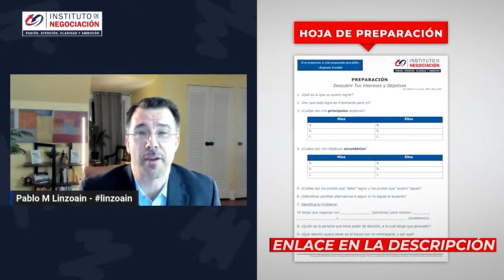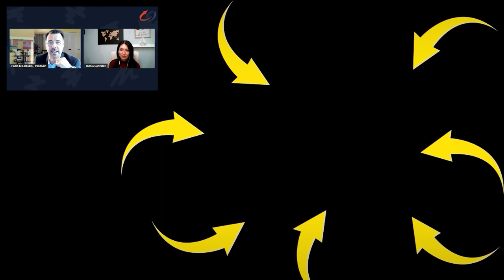Lo Que TIENES Que Saber Sobre Emigrar a Estados Unidos Y Canada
👉🏻 El destacado experto internacional en negociación, Pablo M. Linzoain, muestra Lo Que TIENES Que Saber Sobre Emigrar a Estados Unidos Y Canada

Obtene tu copia de mi libro